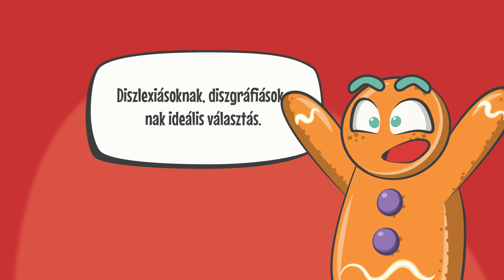Szókereső - Ügyesedni képességfejlesztő játék bemutató videó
A hangoztatás, szótagolás, összeolvasás játéka:
 • egymás után felvillanó betűk/szótagok összeolvasása – a szó felismerése, megjelölése,
 • választható szófaj, hosszúság.

Korosztály: 6-12 év

Kiemelt fejlesztési területek:
• kreativitás
• szókincsbővítés
• téri orientáció
• vizuális észlelés, diszkrimináció